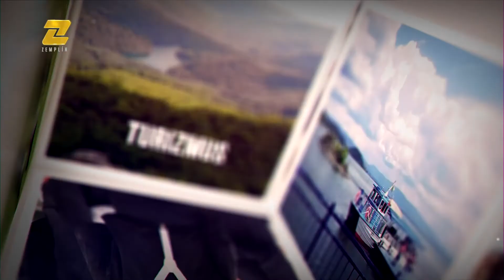Téma na Zemplíne - Nahradia COVID-19 opičie kiahne?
Po rokoch pandémie koronavírusu Európu aktuálne trápia opičie kiahne. Vírus, ktorý sa po prvýkrát objavil v Afrike, dnes spôsobuje obavy aj u nás. Či sú tieto obavy opodstatnené a čomu nás naučila história prezradí historik Vavrinec Žeňuch.